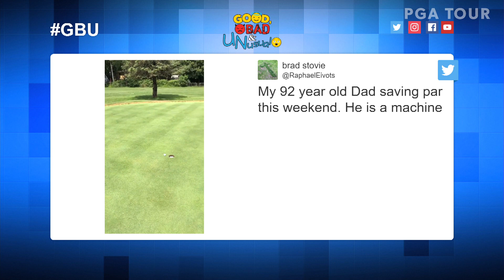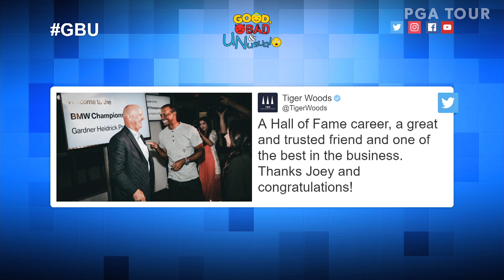JT's 10th victory, new FedExCup No. 1, Matsuyama in and Tiger out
In The Good, Bad & Unusual, Teryn Gregson recaps the BMW Championship, where Justin Thomas recorded his 10th victory in five years on TOUR and became the new FedExCup No. 1, while Hideki Matsuyama jumped up into the top 30 and Tiger Woods did not move on to the playoff finale.

The city of Chicago and the Western Golf Association once again play host to the BMW Championship at Medinah Country Club, the penultimate stop in the PGA TOUR’s 2019 FedExCup Playoffs. Only the top 30 in the FedExCup standings after four rounds will advance to the TOUR Championship at East Lake. Reigning FedExCup champion Justin Rose last played the course at the 2012 Ryder Cup, a victory for Europe. A year ago, Rose lost a playoff in the BMW Championship, but his 2-P2-T4 in his last three starts was good enough to win the FedExCup. Will he be the first to successfully defend the FedExCup title?